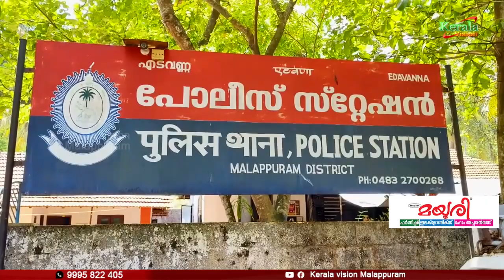ചില്ലറ വില്‍പനയ്ക്കായി കൈവശം വച്ച രണ്ടു ഗ്രാം എംഡിഎംഎയുമായി യുവാക്കള്‍ അറസ്റ്റില്‍.